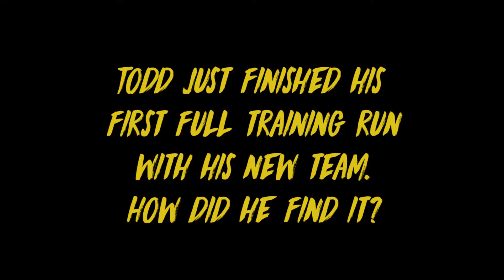Boomer chat Newley Blanchfield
Todd Blanchfield and Brad Newley discuss Sydney Kings pre-season kicking off, and they discuss what the Asia Cup means to them plus the World Cup in 2019